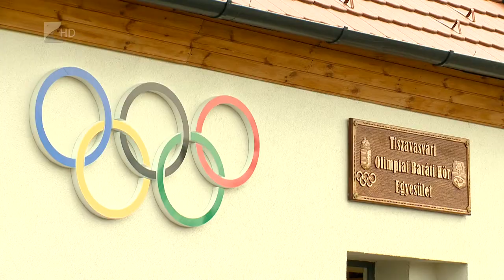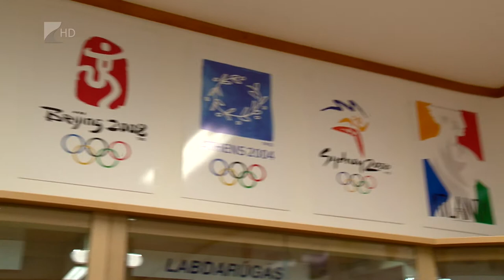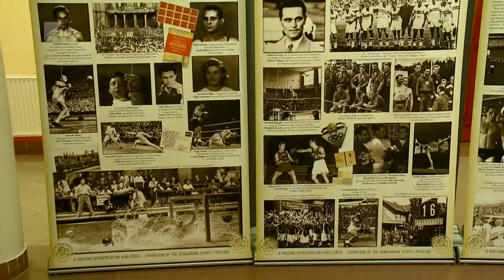Fontos a sport - Kölcsey Tv